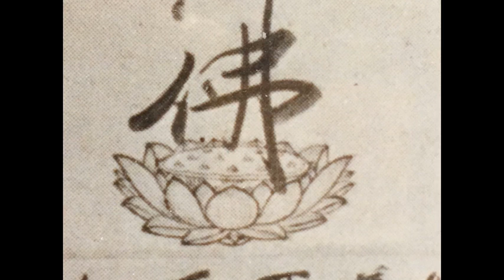Exploring Pure Land Buddhism podcast, E25 What Amida is Not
I am a lay Shin Buddhist, not a scholar and not ordained, who entered the gate of the Pure Land “Nembutsu” practice (which is really a non-practice) more than 40 years ago in the context of a generic spiritual awakening. While I rely on Amida Buddha’s Primal Vow for my rebirth in His Western Paradise, I continue to appreciate and engage in various activities to share the wellspring of the Pure Land Teachings, namely Mahayana or Great Vehicle Buddhism. That said, I also have deep respect for the earlier Pali Canon teachings that in turn led to the Mahayana. In “Exploring Pure Land Buddhism” I informally share my perspective, as well as that of others, on this profound and wonderful devotional path. Namo Amida Butsu!